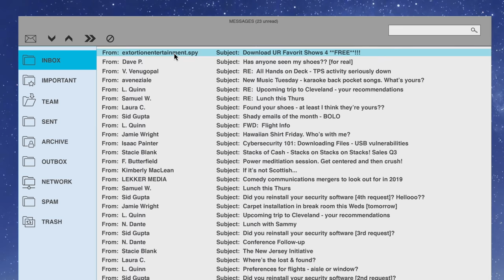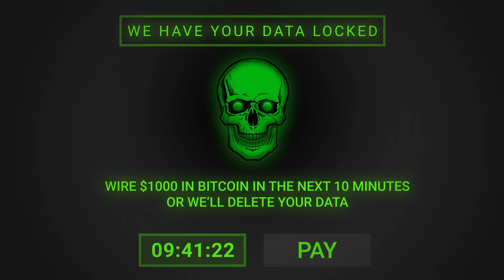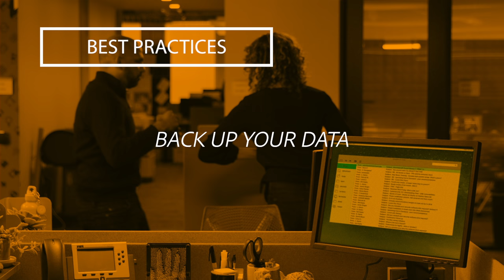Security Awareness Episode 4: Phishing and Ransomware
Phishing, we’ve heard of it, but what does it mean? In summary, it is a tool and method attackers use to try and coerce people into clicking on a malicious site or download, potentially leading to a security issue.

Ransomware is an especially dangerous consequence of falling for a phishing attempt. Ransomware is software that locks down data by encrypting it and won’t be unlocked through decryption until a ransom is paid. To protect yourself from ransomware:

1.Be wary of suspicious emails and look for the signs.
2. Make sure your antivirus software is up to date and running. It’ll help stop the ransomware in its tracks.
3. If ransomware is installed, then if you’ve backed up your data, you can ignore the threat and restore the data. Unfortunately, in many cases and especially for large enterprises, the cost of the ransom is significantly less than the cost to restore the data, even if it’s backed up. Therefore, the first and second layers of protection are critical.